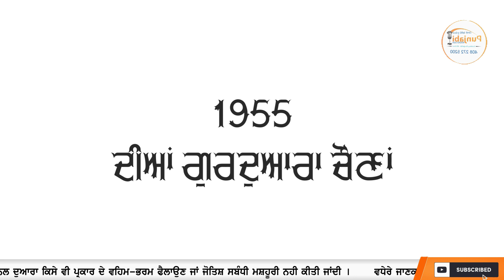Today in Sikh History ਸਿੱਖ ਇਤਿਹਾਸ 14 APRIL / 14 ਅਪ੍ਰੈਲ - Sikh Tavareekh SIKHHISTORY​ TODAYSIKH​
Today in Sikh History 14 APRIL / 14 ਅਪ੍ਰੈਲ ਸਿੱਖ ਇਤਿਹਾਸ  - Sikh Tavareekh

 ⬇️CHANNEL LINK⬇️ _